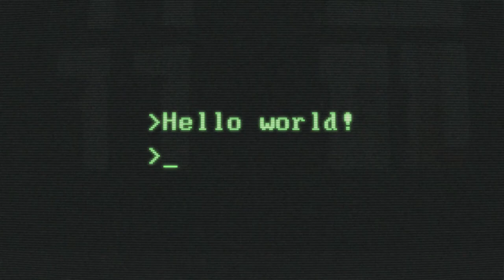Programming music | Coding music | Songs for productivity | Developers songs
Here is the collection of best songs to listen while programming or coding.
Best playlist of programming music and coding music.

00:00 - 03:20 Abandoned & GalaxyTones - Luna (Feat. DNAKM) [NCS Release]
03:21 - 07:00 Egzod & Maestro Chives - Royalty (ft. Neoni) [NCS Release]
07:01 - 10:25 Janji - Heroes Tonight (feat. Johnning) [NCS Release]
10:26 - 13:33 Coopex, EBEN, Shiah Maisel - Ruined My Life [NCS Release]
13:44 - 16:10 Vosai & Facading - Crossed The Line (feat. Linn Sandin) [NCS Release]
16:11 - 18:58 Unknown Brain x Rival - Control (feat. Jex) [NCS Release]
18:59 - 22:07 Distrion - Alibi (ft. Heleen) [NCS Release]
22:08 - 25:30 Valence - Infinite [NCS Release]
25:31 - 29:27 Jo Cohen & Sex Whales - We Are [NCS Release]
29:28 - 32:20 Whales & Jo Cohen - Love Is Gone [NCS Release]
32:21 - 36:10 Dirty Palm - Oblivion (feat. Micah Martin) [NCS Release]
36:11 - 38:45 LBLVNC & Godmode - Power ! [NCS Release]

Songs to listen while programming.